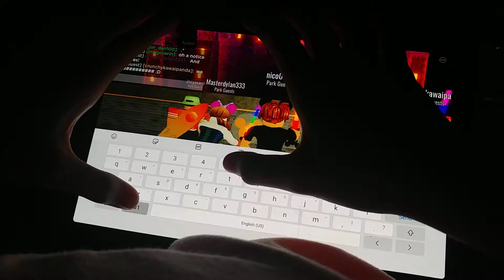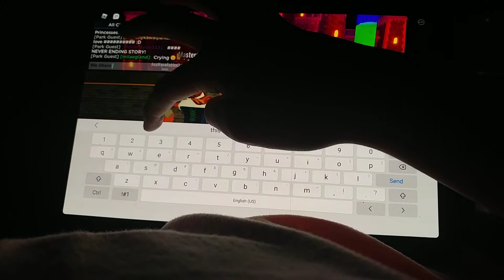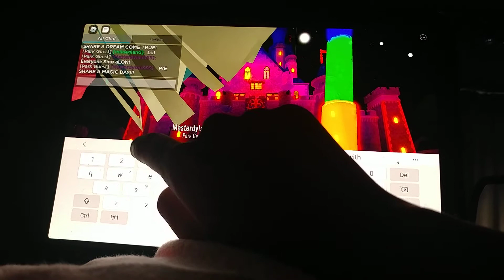Roblox Disneyland Wales Share A Dream Come True